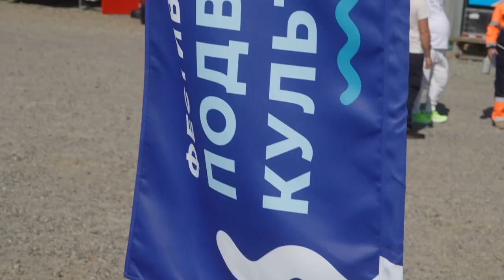Во Владивостоке прошел первый «Фестиваль подводной культуры»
Морские просторы и его самые разнообразные обитатели, флора и фауна подводного мира никого не оставляет равнодушным, а плавание под водой с аквалангом является самым интересным приключением.